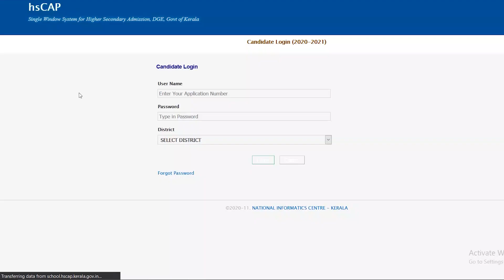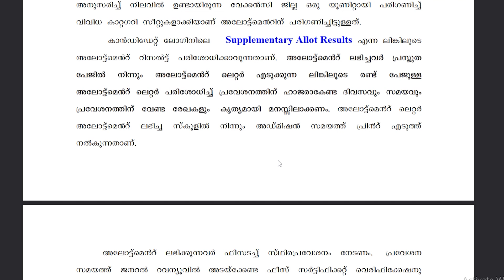Plus One Supplementary Allotment 2020 | How to check supplementary allotment 2020|Plus One Admission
See this video to know more about Plus One Supplementary Allotment 2020 | How to check supplementary allotment 2020 | Plus One Admission

how to apply for supplementary allotment for plus one
kerala plus one supplementary (second) allotment results released. check below
plus one supplementary allotment today
plus one third supplementary allotment 2019 date
when is plus one supplementary allotment
plus One Allotmen Malayalam
plus One Allotment Kerala
 plus one Application kerala
plus one Application malayalam
plus one Application  2020
plus one admission 2020
plus one online classes
plus one admission process
plus one allotment transfer
kerala plus one admission
kerala plus two admission
kerala higher secondary
DHSE kerala
education portal
hscap
hscap.kerala.gov.in
single window system

BINU VLOGS